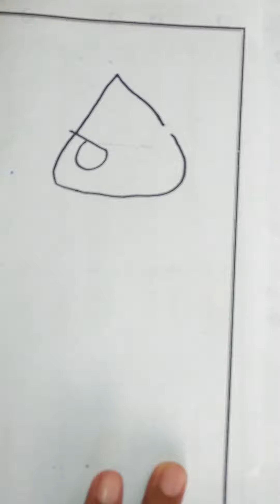How to draw Angry Bird for kids